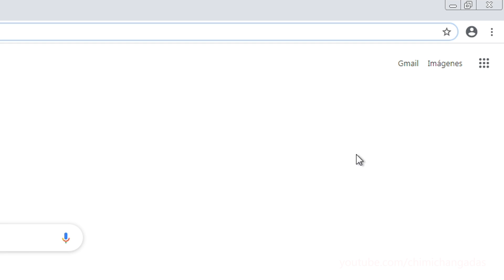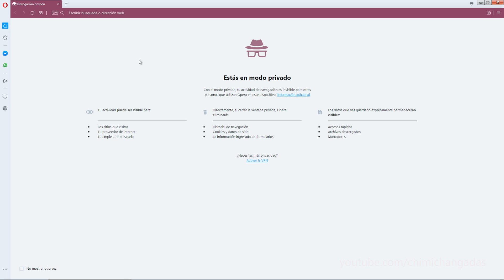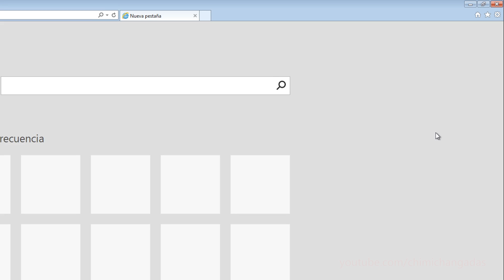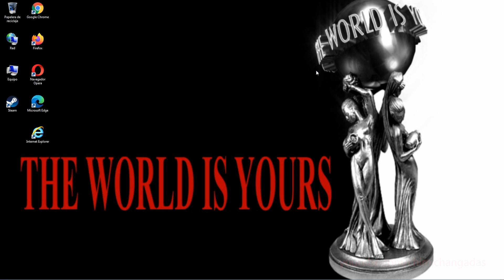✔️ Como entrar al modo incógnito en Google Chrome, Firefox, Opera, Microsoft Edge, Internet Explorer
En muchos tutoriales suelo mencionar el hacer uso del modo incógnito en nuestro navegador, sin embargo, no puedo mostrarles el proceso con la calma que me gustaría en esos vídeos para no hacerlos demasiado largos, es por eso que mejor acá les dejo un vídeo dedicado sobre como entrar al modo incógnito en los navegadores de Google Chrome, Mozilla Firefox, Navegador Opera, Microsoft Edge e Internet Explorer.

- Índice de temas:
* Introducción de como entrar en el modo incógnito: 00:00
* Como entrar en el modo incógnito de Google Chrome: 00:58
* Como entrar al modo incógnito de Mozilla Firefox: 01:29
* Como entrar en el modo incógnito de Navegador Opera: 01:58
* Como entrar al modo incógnito de Microsoft Edge: 02:25
* Como entrar en el modo incógnito de Internet Explorer: 03:04